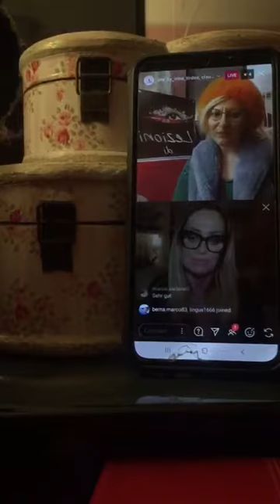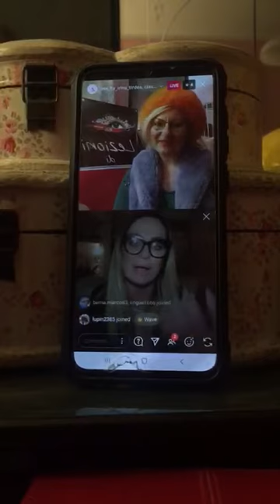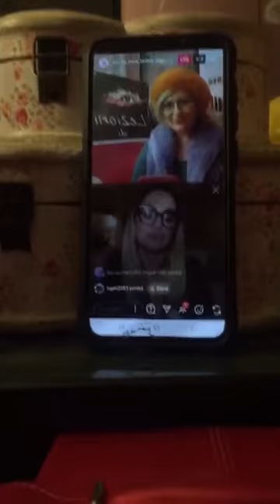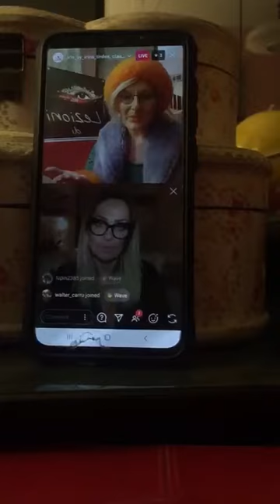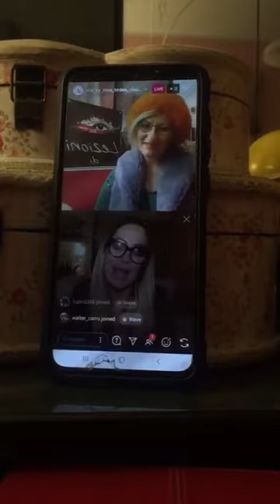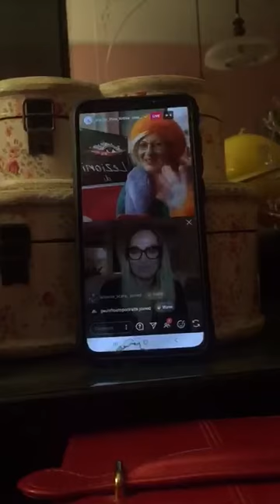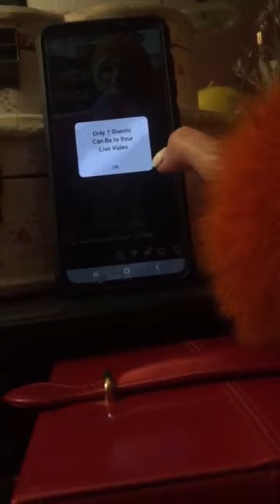No alla violenza sulle Donne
👠 In occasione della giornata mondiale contro la violenza sulle donne del 25 NOVEMBRE, l’Associazione IRIS organizza delle azioni sociali & civiche & culturali/artistiche online con l’aiuto della televisione IRIS, per sensibilizzare la comunità su questo argomento drammatico: aiutiamo le donne in difficoltà! Insieme possiamo sconfiggere questo virus!

Per info & donazioni per il progetto ‘NO, la violenza sulle DONNE’
Associazione di Promozione Sociale e Culturale IRIS
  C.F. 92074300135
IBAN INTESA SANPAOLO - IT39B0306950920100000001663